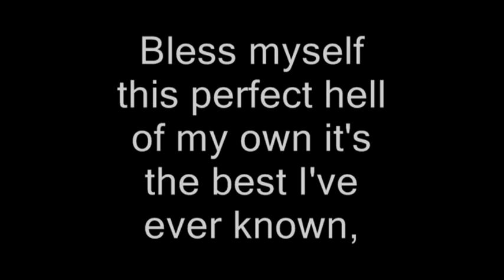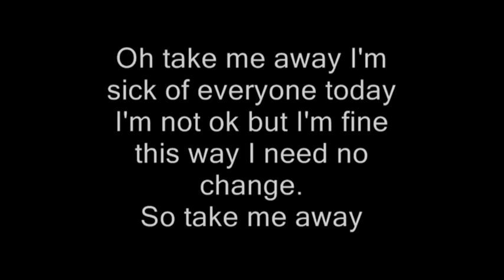Dark Warrior Theme (Sick Of Everyone V2)